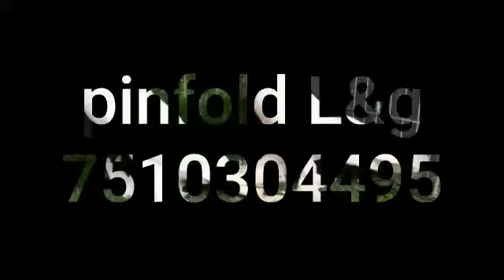SALE POST ...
HIGH BREED PIGEON
condact number